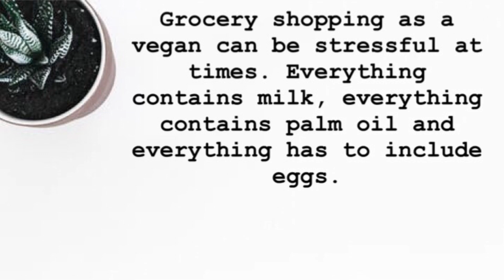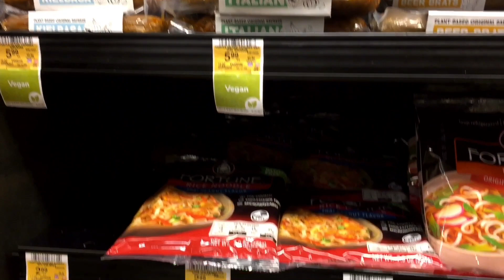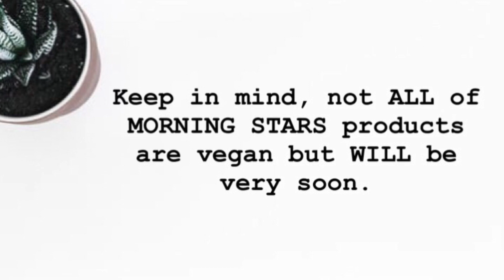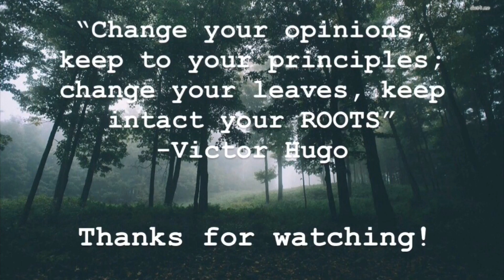VEGAN AT VONS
SHOP VEGAN AT VONS
Let’s head to our local Vons grocery store to see SOME of their vegan food selections!